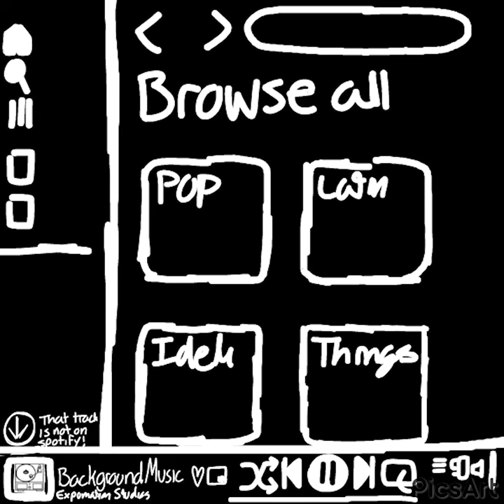Background Music Beat 🎵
This is the background music used in the "I have an announcement" Video
This song was also made by me using FL Studio
SoundCloud and Pandora should be coming soon!!

100% free to use, please give me credit if you decide to use this in your videos. Thanks!